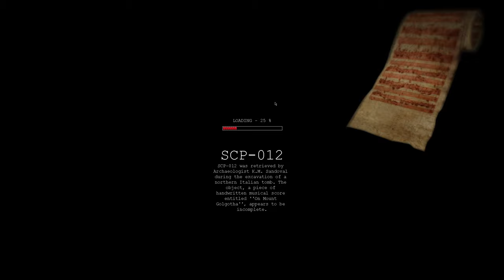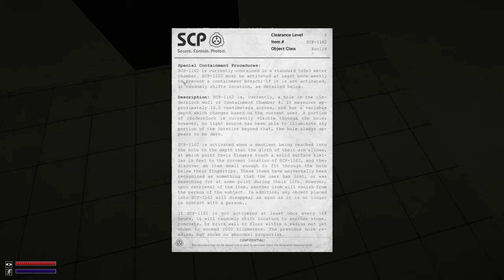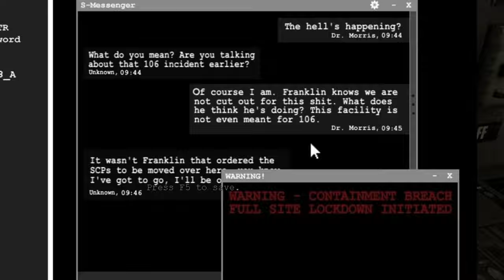He's on the hunt for me | SCP Containment Breach 2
I think the old man aka Larry just really likes me, because he keeps chasing me and putting me into his dimension of no man's land whatever XD
Anyways, next episode coming up next week lol